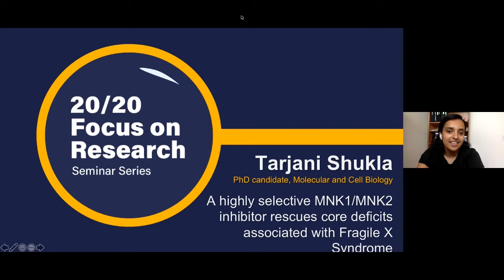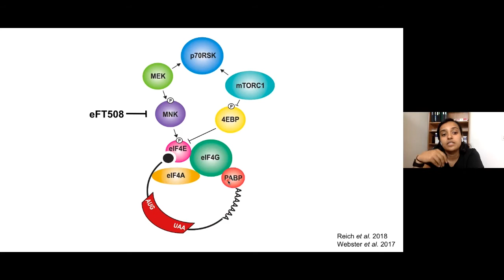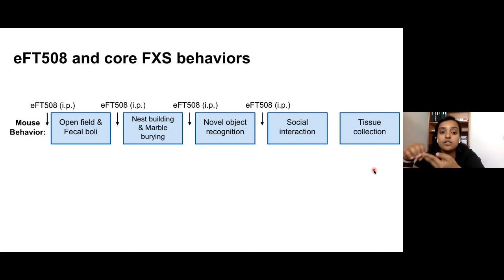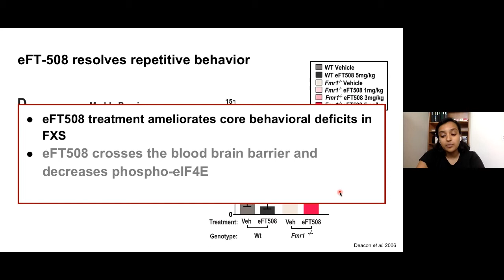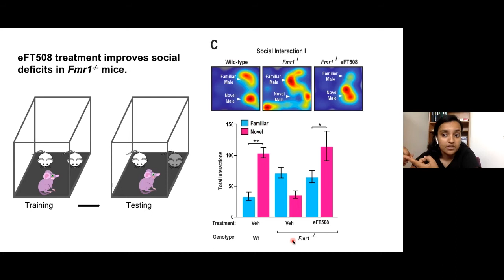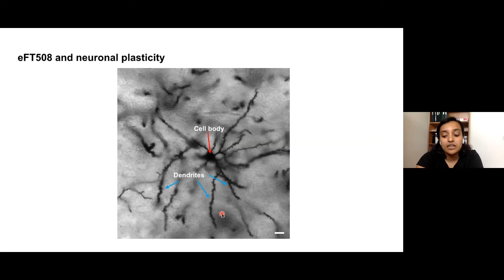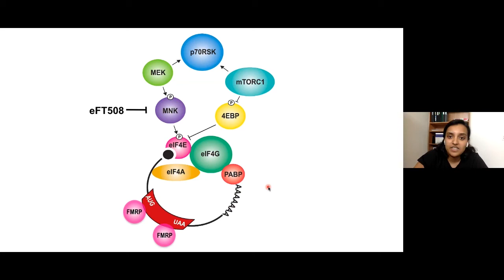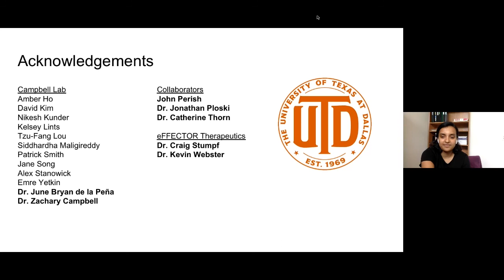20/20 Focus on Research: with Tarjani Shukla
"A highly selective MNK1/MNK2 inhibitor rescues core deficits associated with Fragile X Syndrome" by Tarjani Shukla, a PhD candidate in Molecular and Cell Biology at the University of Texas at Dallas.

Abstract: The behavioral deficits associated with Fragile X syndrome (FXS) are driven by molecular mechanisms that remain largely unknown. We hypothesize that precise control of protein translation with a small molecule inhibitor can resolve key phenotypes present in FXS. This research provides evidence for a potential therapeutic in the context of FXS.

The 20/20 Focus On Research Seminar Series by the University of Texas at Dallas focuses on the outstanding research being conducted at UTD. Faculty and graduate students share the vision of how their projects can make UTDResearchImpact.